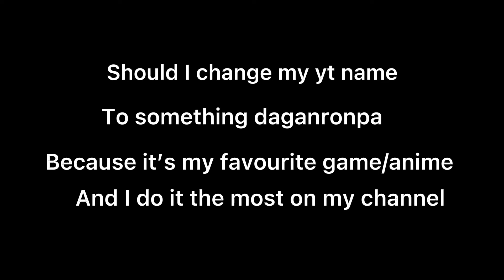Should I change my YouTube name and profile picture